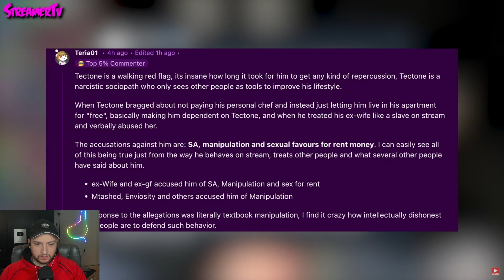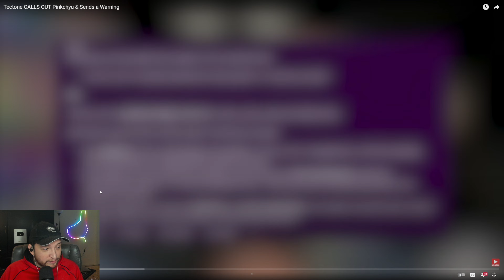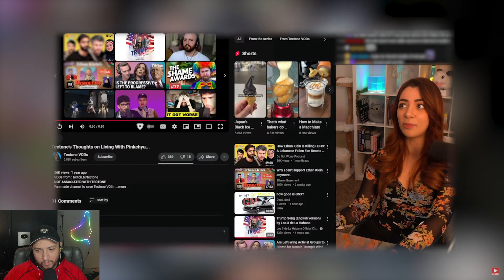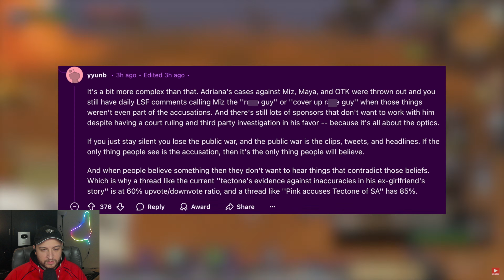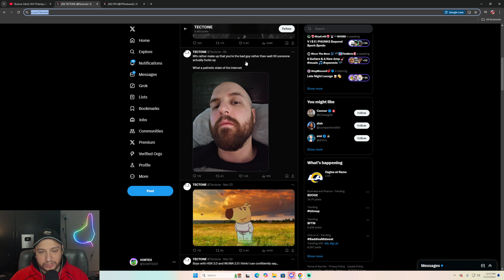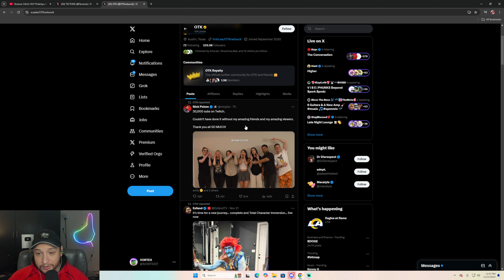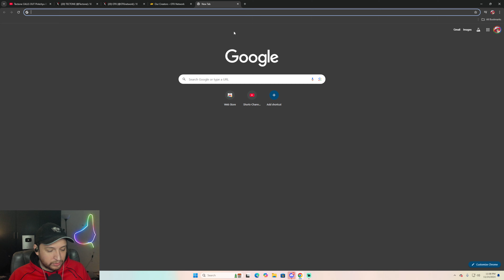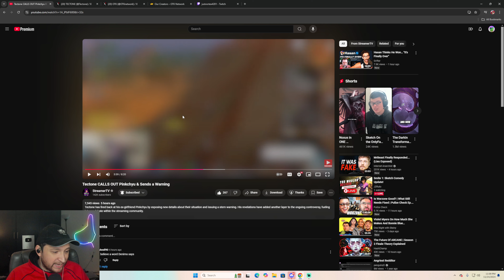Tectone EXPLODES: Calls Out Pinkchyu with a WARNING You Can't Miss!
morevortex4201 Talk About Tectone EXPLODES: Calls Out Pinkchyu with a WARNING You Can't Miss!

CREDIT -                @StreamerTV